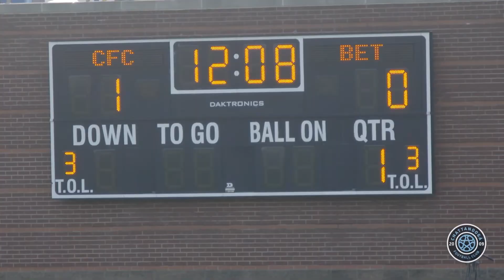Chattanooga FC v Real Betis - match highlights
CFC welcomed La Liga team Real Betis to Chattanooga on their betisontheroad tour. Chattanooga played tough in a 4-3 loss to a top level Spanish pro team. Field level highlights featuring goals by Costa, Sergio Leon, Jese, Rodri, Webb and Zeca.